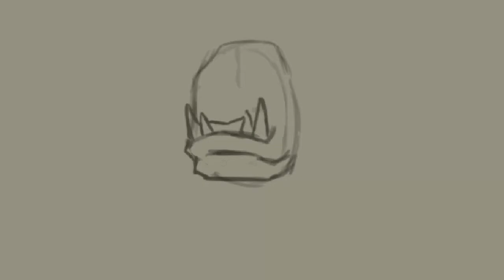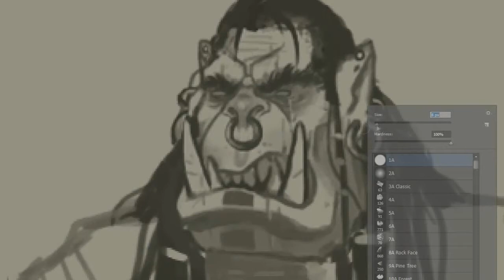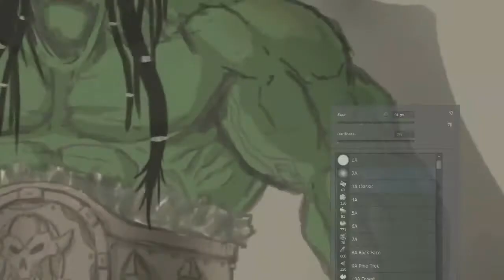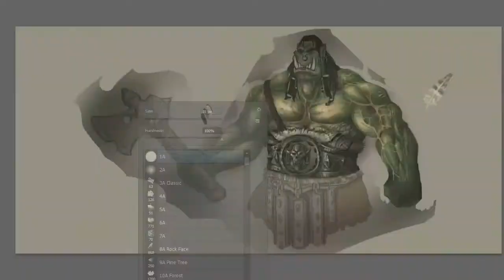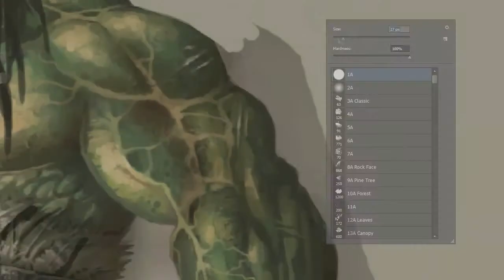Orc - Speed Painting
Another speed painting, this time of a big ol' Orc. Lots of fun to work on, and I learnt a lot whilst making it, for instance: I learnt how to better draw fur and fur like material, partly because I kinda failed at it and had to rethink the whole thing. I also learnt how to better color my characters in the future, also partly because I failed at it a little. Herp derp, oh well, cheerio lads!

Composers: Russell Brower, Neal Acree, Jason Hayes, David Arkenstone, Derek Duke, Glenn Stafford, Jeremy Soule, Matt Uelmen, Edo Guidotti.